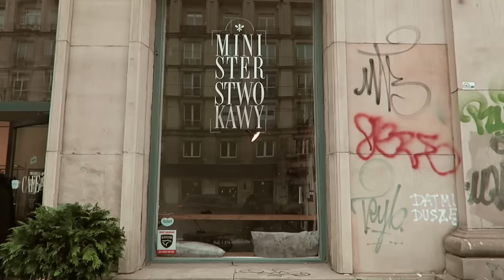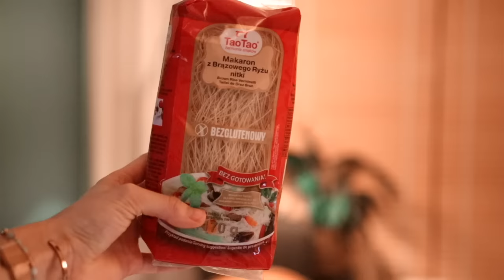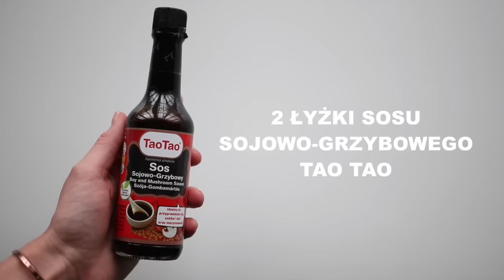FOODVLOG, czyli co jem w ciągu dnia? najlepszy makaron na świecie, haul spożywczy & przegląd lodówki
↓ rozwiń po więcej informacji ↓

Ten film powstał we współpracy z marką TaoTao.

Miłego oglądania!

xoxo,
Ka